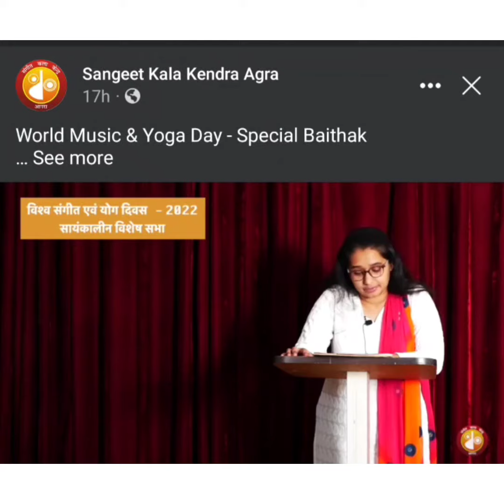Introduction about myself by the Prestigious "Sangeet Kala Kendra Agra"🙏